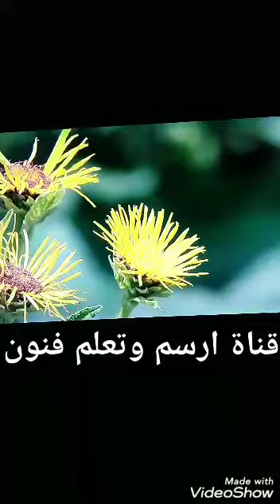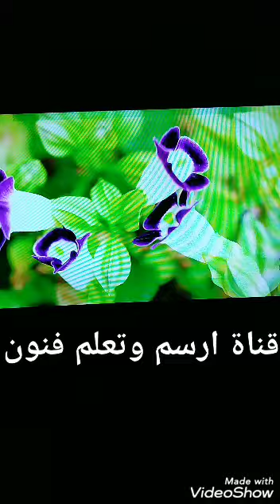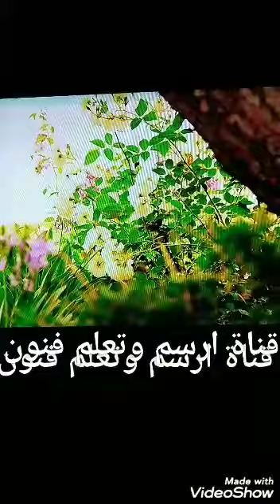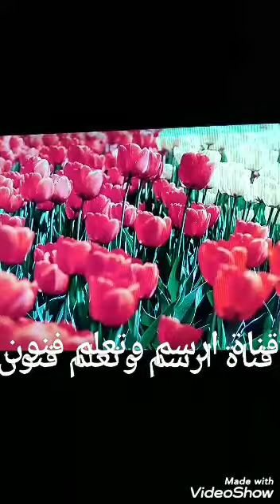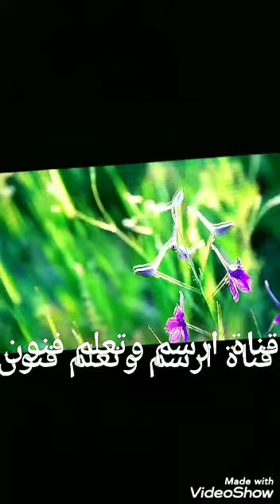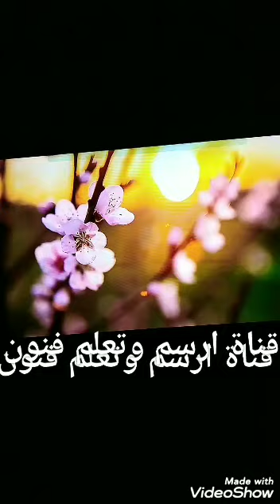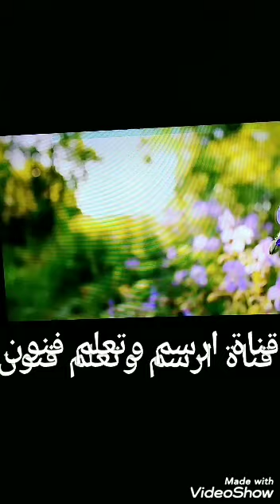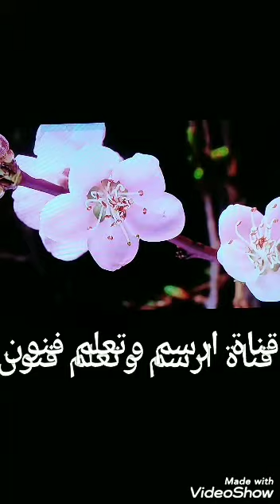أجمل الورود الطبيعيةThe most beautiful natural roses. ارسم وتعلم فنون#arts#سياحة#الورود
أجمل الورود الطبيعية ارسم وتعلم فنون # سياحة # جدة_غير#Decorative